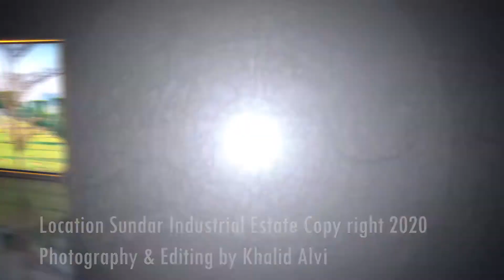Sundar Industrial Estate - Slide Show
High end digital photography at Sundar Industrial Estate. Photo, editing and music by Khalid Alvi